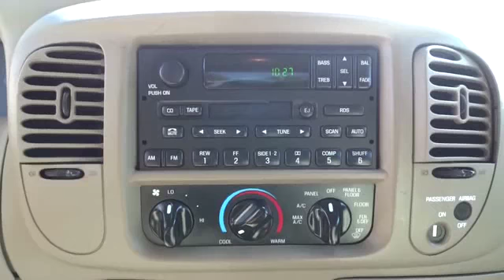2002 Ford F-150 San Francisco, Napa, Santa Rosa, Vallejo, Oakland, CA P2617A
2002 Ford F-150

LOCAL TRADE** and **CARFAX CLEAN**. 5.4L V8 EFI. This vehicle keeps its nose to the grindstone. Made with the finest ingredients. This 2002 F-150 is for Ford nuts looking all around for that perfect truck. It will save you money by keeping you on the road and out of the mechanic's garage. J.D. Power and Associates gave the 2002 F-150 4.5 out of 5 Power Circles for Overall Initial Quality Design. New Car Test Drive said, ...the interior is extraordinary, the motors are silky and strong, the ride and drive is exceptional and it's full to the brim with worthwhile features. We don't see how you could go wrong...
Color-keyed leather-wrapped steering wheel,Premium electronic AM/FM stereo radio w/single CD player-inc: digital clock  (4) speakers  speed compensated volume control